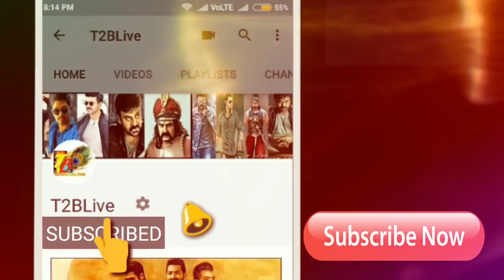Saaho Teaser : Prabhas Saaho Official Teaser Review | Saaho Teaser Response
Download Official "T2BLive" APP from Google Play store